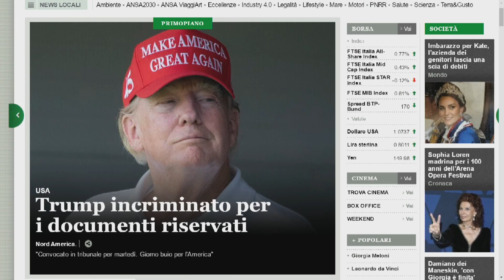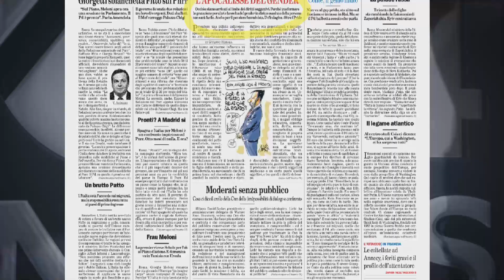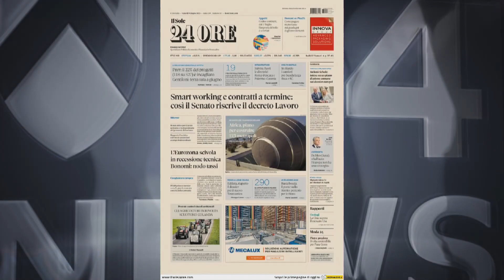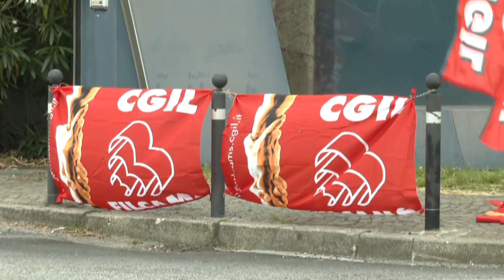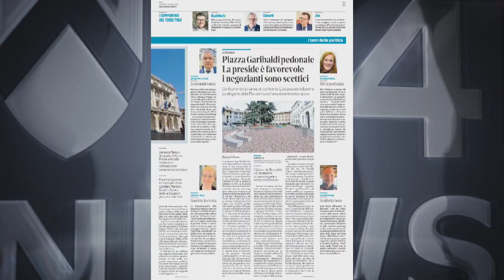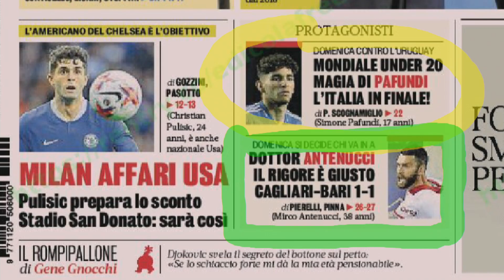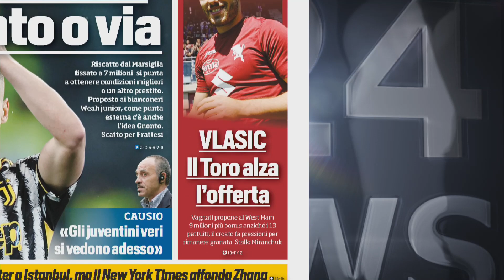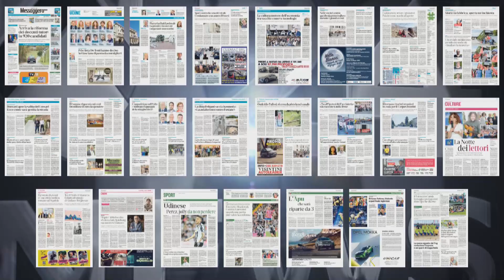TG NEWS 24 RASSEGNA | 09 GIUGNO 2023